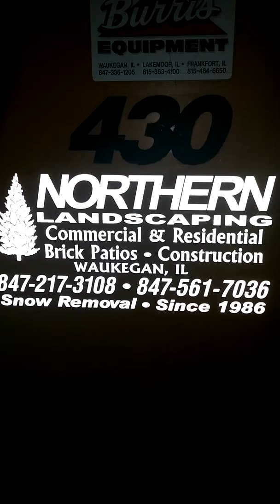430 case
Case 430 Skid Steer